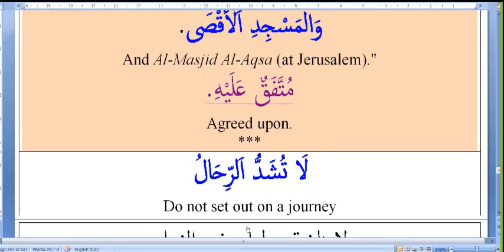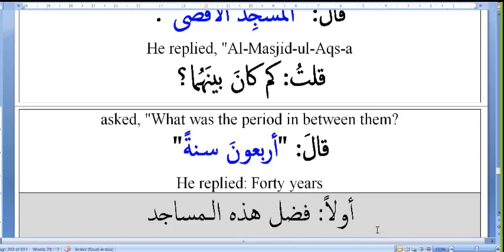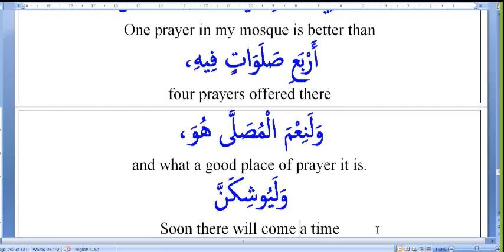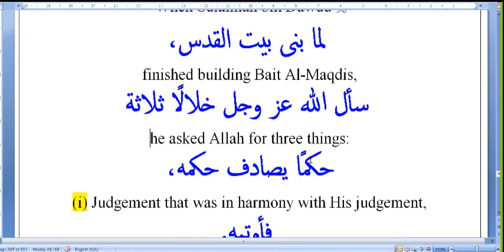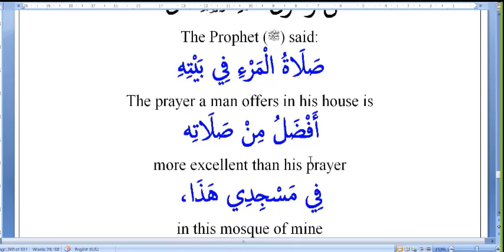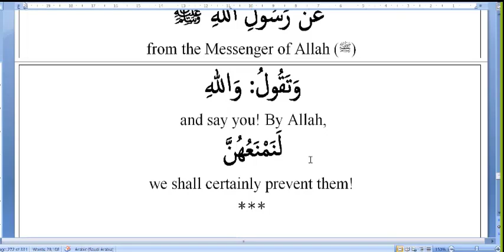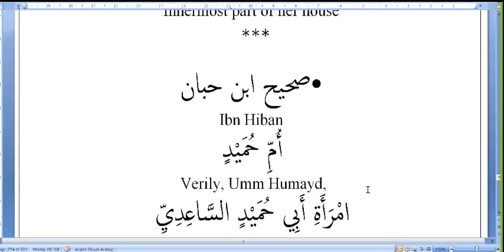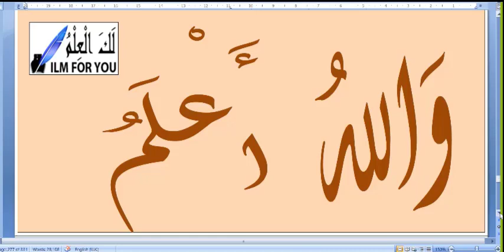578B The virtue of Al Aqsa mosque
Virtue of Al-Haram mosque, Prophet's mosque, and Al-Aqsa mosque.
Praying Sunnah prayer at home.
Women's best mosques.